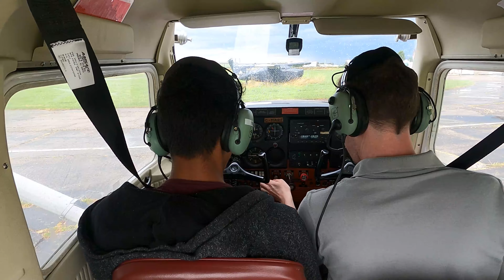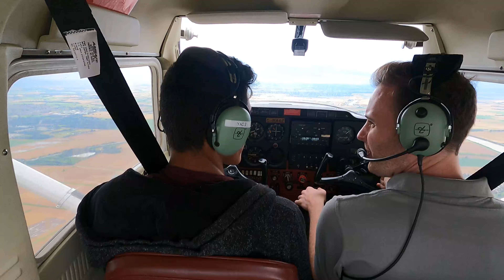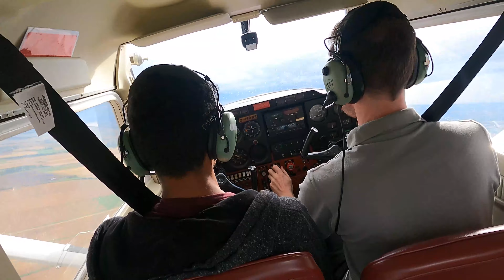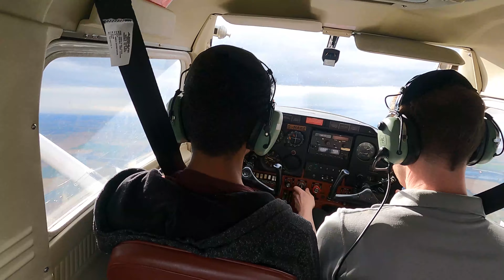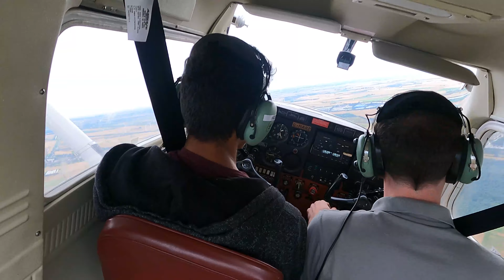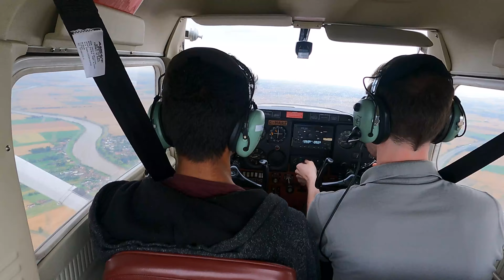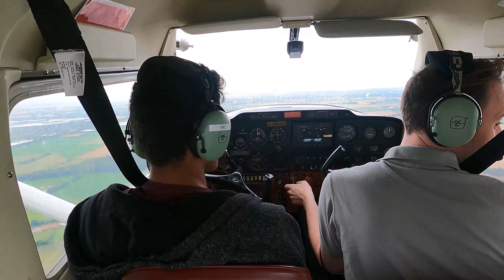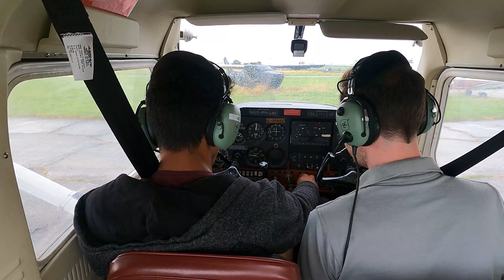PPL Lesson #1 | EGCF - Sandtoft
PPL Lesson #1